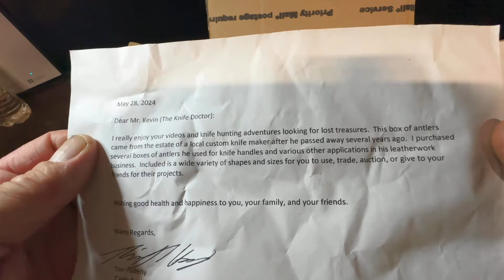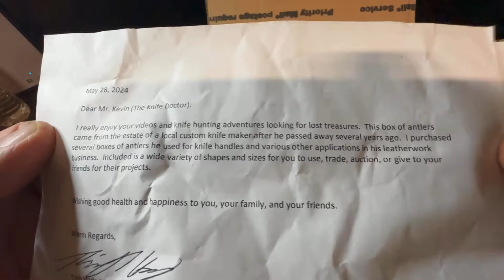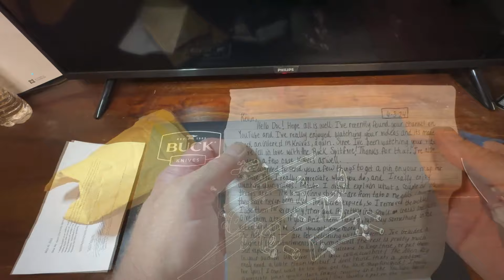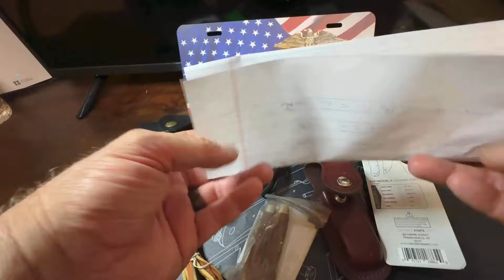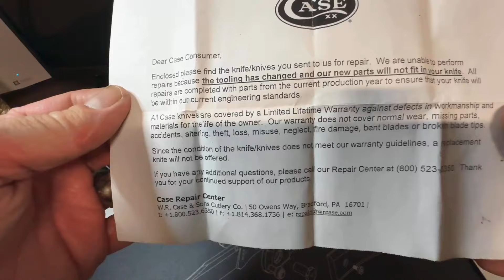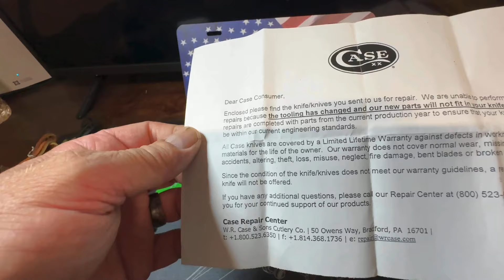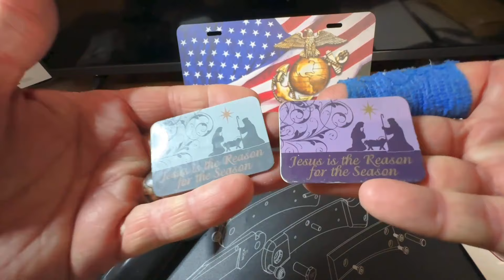Sharing a Special Moment + Unboxing Knives & Gifts!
Join me in this emotional and heartwarming unboxing video as I share a special moment from my time in the United States Marine Corps regarding my son. Watch as I unbox 3 different packages from subscribers, filled with knives and gifts, showing the generosity and support from our amazing community. Get ready for a touching and heartfelt experience as I open these thoughtful gifts from viewers. Don't miss this touching Marine Dad unboxing experience that will leave you feeling inspired and grateful.